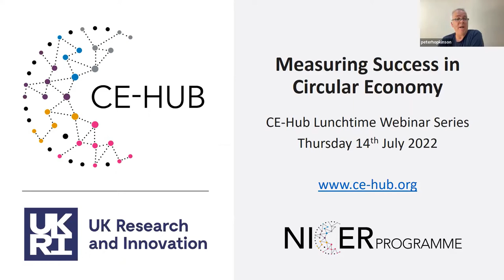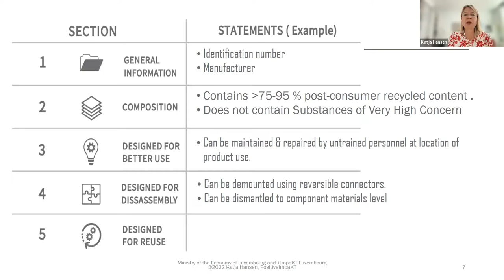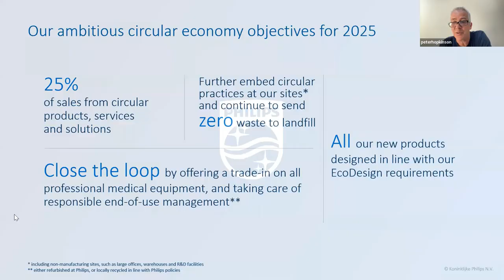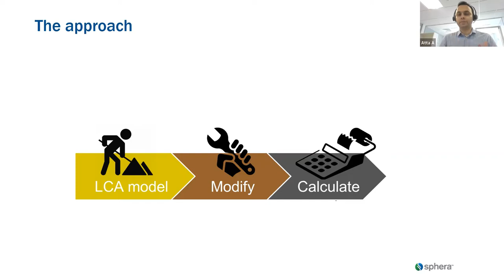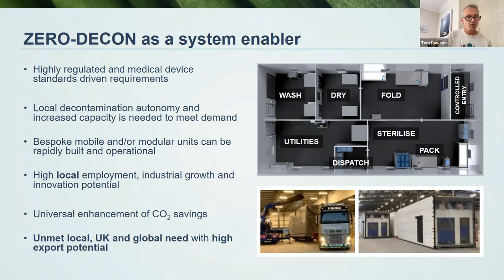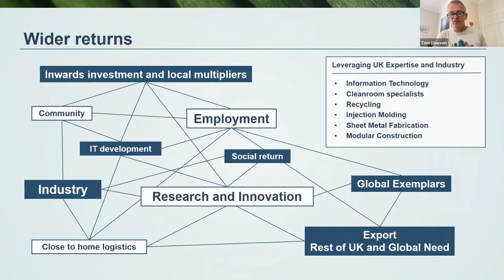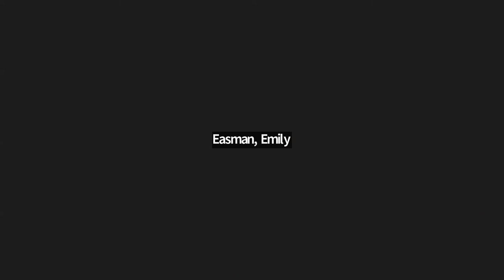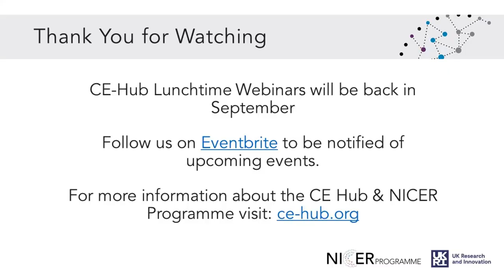Measuring Success in a Circular Economy - Lunchtime Webinar Series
So you’ve made the decision to implement a CE based actions – but how do you measure its progress, understand what has changed as a result and ultimately, measure your success?
In this webinar we will explore the world of ‘Impact’, Key Performance Indicators, metrics and other ways to measure and understand the effects of what we are doing.

Session Chair: Peter Hopkinson
Panellists:
Katja Hansen, Mulhall & Hansen Beneficial Footprint
Sophie Thornander, Philips
Atta Ajayebi, Sphera
Tom Dawson, Revolution-ZERO